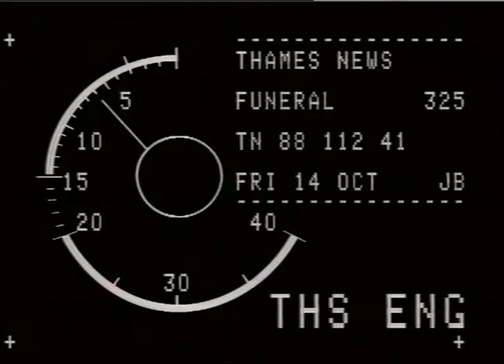STUDET:T2 : stabbi a : Marc BASTIDE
STUDET:T2 : stabbi a : Marc BASTIDE_x000D_
THAMES NEWS 14.10.88. BASTIDE - A TRUST FUND'S BEEN LAUNCHED  IN MEMORY OF A YOUNG DRAMA STUDENT, STABBED TO DEATH AT THE  START OF A THEATRICAL CAREER. MARC BASTIDE WAS EIGHTEEN.  AT HIS FUNERAL IN KENTISH TOWN HE WAS DESCRIBED AS THE STAR OF_x000D_
OF HIS CLASS._x000D_
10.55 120/40 LUNCH 122/34 PM 112/41_x000D_
Intv. MARISSE BASTIDE 'SISTER'- My brother studied very hard._x000D_
Gvs. Int. of church - Removing coffin from car - c/u of flowers c/u of card on flowers 'Sign from Southgate College'._x000D_
JOHN ANDREWS_x000D_
STUDENTS : stabbings : Marc BASTIDE_x000D_
OF HIS CLASS._x000D_
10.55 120/40 LUNCH 122/34 PM 112/41_x000D_
JOHN ANDREWS_x000D_